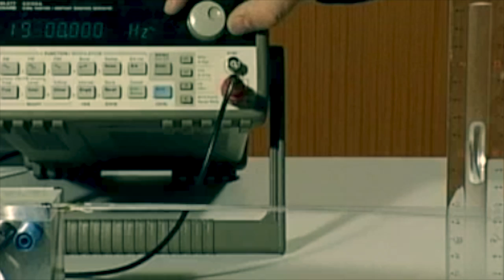Piezo direct et indirect